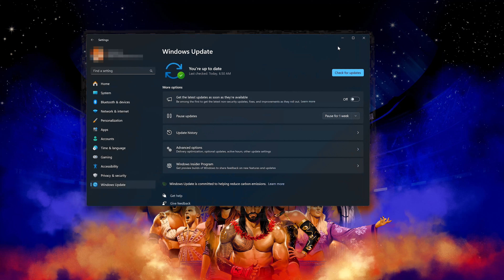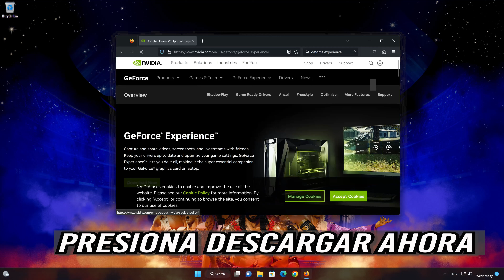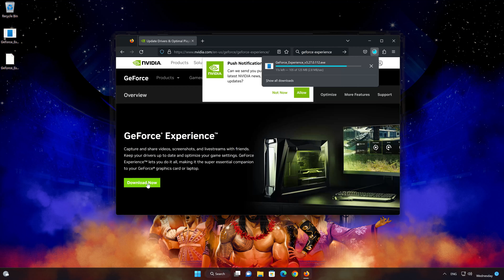WWE 2K24 Slow Motion, Esta Lento, Lag - Solucion PC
Si la pantalla de tu juego WWE 2K24, Está lenta, tiene lag o está negra entonces siguen los pasos de este video para aprender cómo resolver tus problemas Gráficos en WWE 2K24 de una manera rápida y fácil.

 》 CAPITULOS 《

00:00 Intro
00:15 Solucion 1
00:51 Solucion 2
02:01 Solucion 3
03:33 Outro